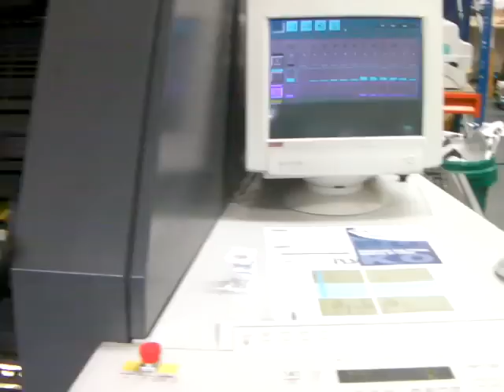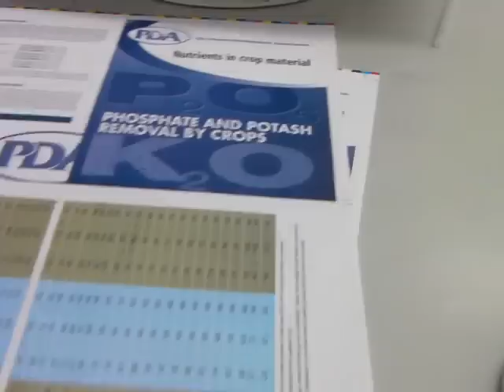Heidelberg DI Plus - PMM Group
Heidelberg DI Plus, 4 colour-offset litho printing press.